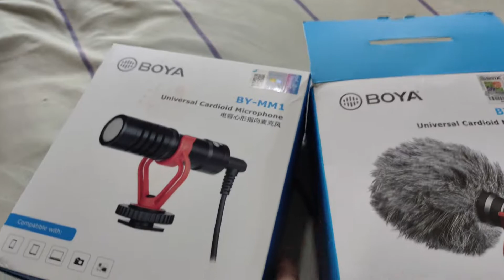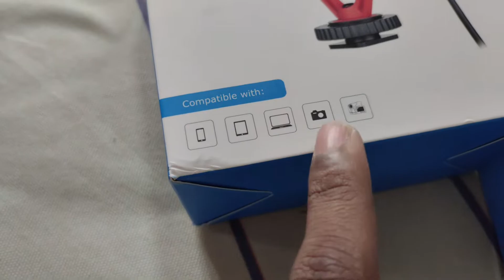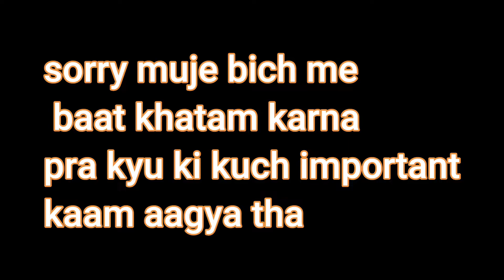AGAIN A NEW SET-UP 🤑🥵🤑